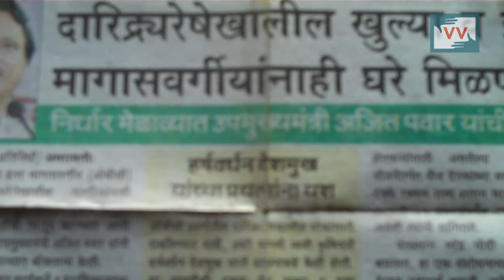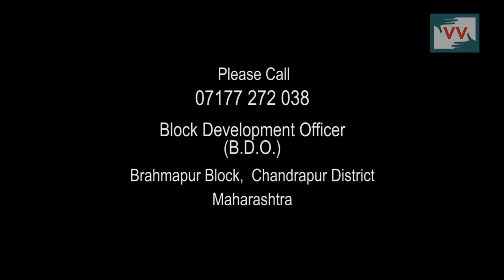1994 flood victims still waiting for compensation - Krupakar Chahande reports from Maharashtra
The 1994 floods caused hundreds of deaths across five states in India and left an estimated two million homeless. Survivors from Mangli village in Chandrapur district of Maharashtra are still waiting for the compensation sanctioned by the government.

In 1994, more than 80% of Mangli village in Chandrapur district was under water. Since then, MLAs and MPs visited the affected areas multiple times to assess damage and offer relief. Some families were given wood to build their house, while others were given livestock to survive on. It has been 21 years since the compensation for floods was announced, but nothing has arrived as of yet.

- When was your house destroyed?
- In 1994 floods. We haven't received any compensation till now. Our walls of the house are in poor condition.

- Where do you live now?
- I have built a small hut, but it is in a bad shape.
- Haven't you spoken with the sarpanch regarding this?
- I had spoken to him.
- The MLA will arrive next year and then we will look into it.

Krupakar Chahande - Didn't you request for another house?
Janaka Kamble - I had requested, but no action has been taken as yet.
- Who had you spoken with?
- We had pursued the sarpanch for almost 3 years, but now the sarpanch has changed. The new sarpanch had made new promises to us and even after 2 years in term we haven't received anything.
- Who has promised you the compensation?
- The first sarpanch of this village.

Madhukar Raul - We had made requests to the sarpanch many a times that we wanted a house, but the gram panchayat doesn't have any answer for this. They are asking us for money, but I will not give any money. I am willing to wait for another 20 years but will not pay any money to the panchayat. This is the reason why we aren't getting a new house. Sarpanch is asking us to pay INR 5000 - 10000.

I request my viewers to please help my cause. Please call BDO of Brahmapur Block on 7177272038 and demand that compensation is released immediately to those affected by floods in 1994.

I am Krupakar Chahande from Maharashtra, reporting for IndiaUnheard.